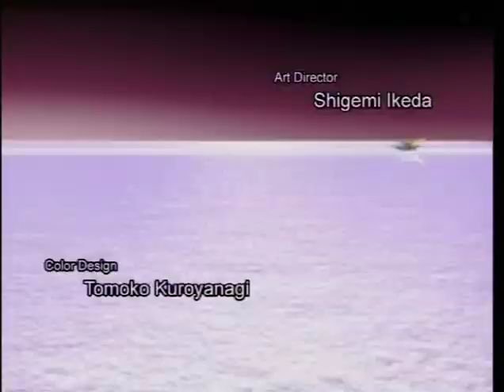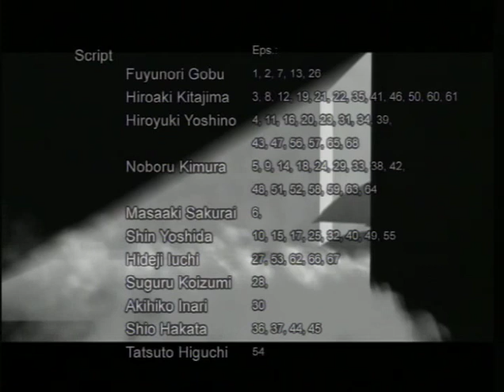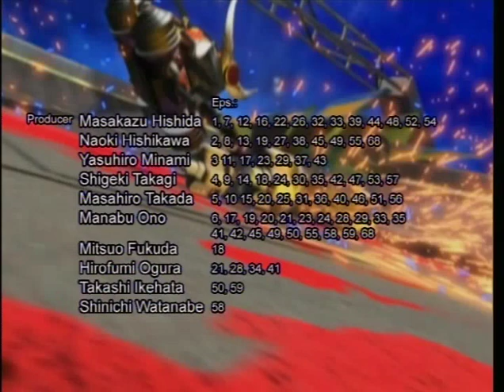Crush Gear Turbo (english) - Full Episode 11 - "Victory Through Sturbborness"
I will be posting more episodes at regular intervals. 68 Episodes in total for Crush Gear Turbo in english dub. This video is the property of Sunrise,Japan. The eleventh full episode of the anime classic Crush Gear Turbo in English. These episodes are getting hard to find. Screened in Australia in 2004.Enjoy